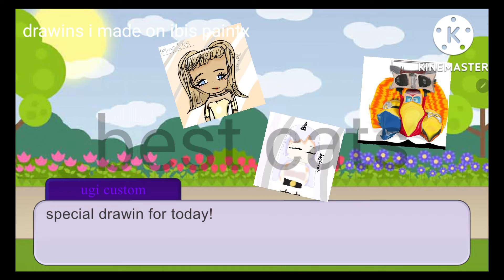happy Indonesia independence day!